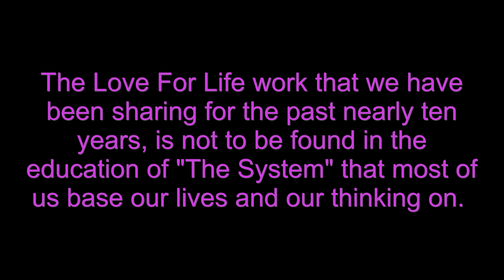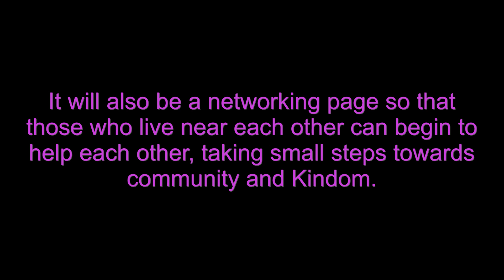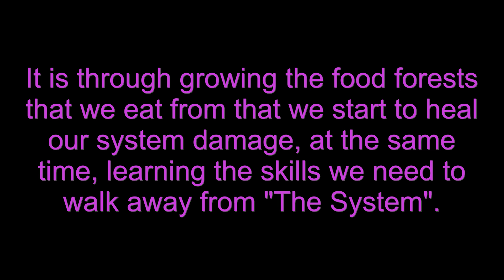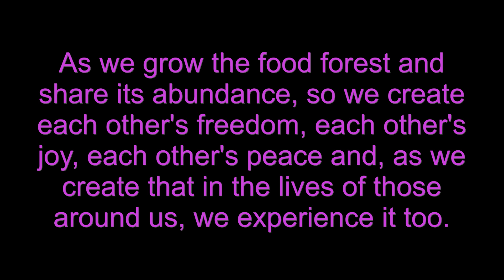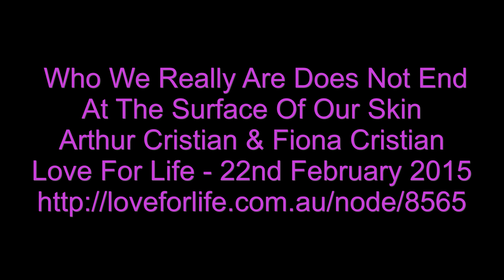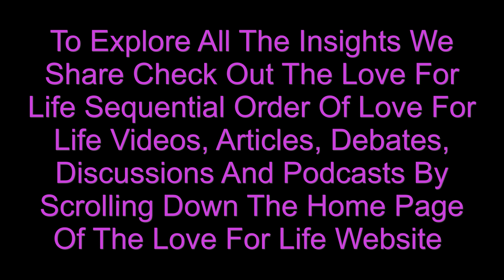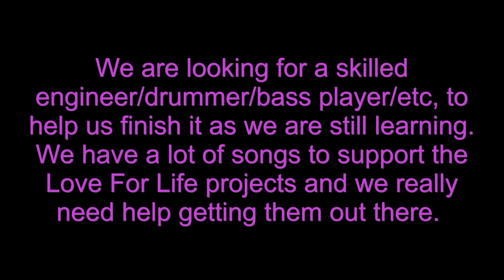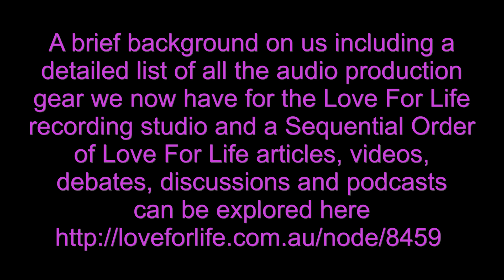Introduction To Kindom Arthur & Fiona Cristian Love For Life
This video is an introduction to Kindom, showing the steps that are necessary if we are to create the lives of freedom that we dream of. The Love For Life work that we have been sharing for the past nearly ten years, is not to be found in the education of "The System" that most of us base our lives and our thinking on.

We spend a lot of time explaining the insights we share, so that people can grasp them fully. It is our system thought derived from system education that is keeping us trapped in a system of slavery. If we want to loosen the shackles, we have to change our thinking and change the way we live in day-to-day practical ways until we are living the freedom we dream of rather than just thinking about a freedom that always remains at arms length, just out of reach.

Kindom is all about practising how to live as free men and women, weaning our thoughts and habits away from "The System" until we no longer need "The System", instead taking full responsibility for our lives as MAN on the land, coming together through strength rather than weakness and neediness. Kindom is all about setting each other free from being underneath each other in this life, which can only happen when we are all set free on land to take full responsibility for our lives and for the land we care for that provides us with food, water, shelter and the space to dream magnificent lives amongst a living paradise of our co-creation.

The Love For Life website is being upgraded and, over the coming months, will have more clearly defined sections on all aspects of Kindom, such as raw food, gardening, self-sufficiency, etc. A new Facebook page has been started, called Love for Life Kindom Group the aim of this group being a place for those interested in Kindom to meet, share ideas and experience, and form connections with others who share their dreams. It will also be a networking page so that those who live near each other can begin to help each other, taking small steps towards community and Kindom.

It is through growing the food forests that we eat from that we start to heal our system damage, at the same time, learning the skills we need to walk away from "The System". As our bodies heal, we have more time and energy to spend helping each other and more time to spend helping the elderly re-claim their health so that they can live amongst us again, re-connecting with the children and sharing their wisdom. As we grow the food forest and share its abundance, so we create each other's freedom, each other's joy, each other's peace and, as we create that in the lives of those around us, we experience it too.

Who We Really Are Does Not End At The Surface Of Our Skin

Love For Life copyright information for song, "Head So Strong" go - The copyright information applied for song "Save Our Lives" also applies for song "Head So Strong" which was written by Arthur Cristian and lyrics by Fiona Cristian & Arthur Cristian Aug/Sept/Oct 2014